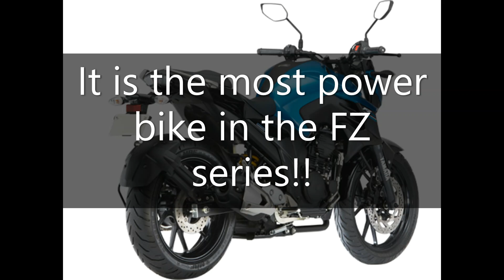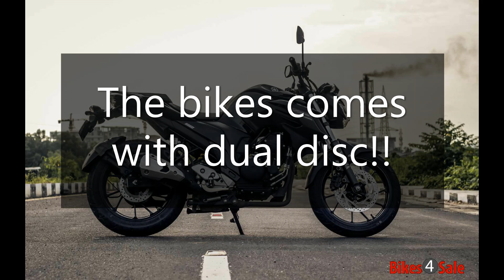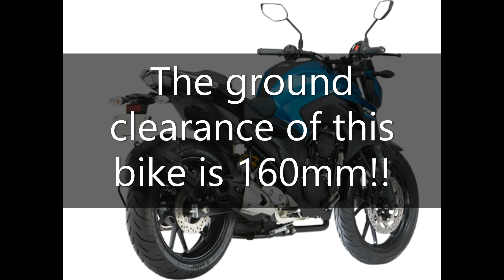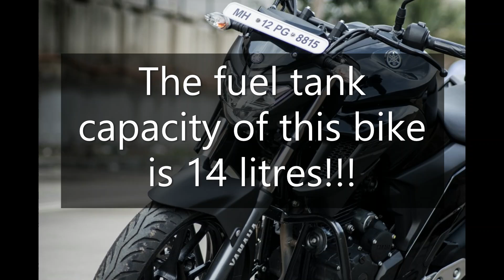FZ25 features , specifications and details / Pranish pudasaini / Watch before buying!!!!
Hello everyone! Hope you Guyz are fine as I'm today!!!
So,today I have uploaded a video on Yamaha FZ25!!

Bye bye!!
See you in my next video!!
Till then
Stay happy!
Ride safe!